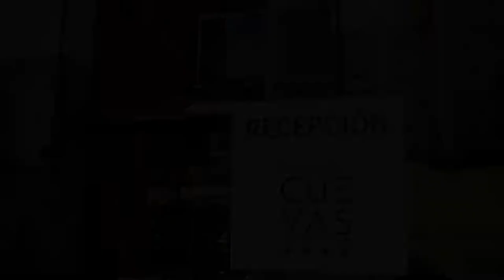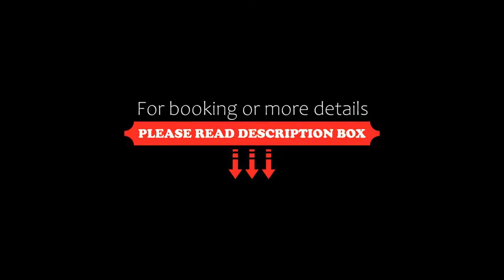Hotel Cuevas Adults Only, Santillana del Mar, Spain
About Property:
Featuring a seasonal outdoor pool with a furnished terrace, Hotel Cuevas is located on a rustic building with modern décor and that is nestled in the picturesque village of Santillana del Mar. The world-famous caves of Altamira, with their prehistoric cave paintings, lie just 5 minutes from the hotel. Free WiFi is provided.
Rooms feature a Smart TV, air conditioning, and . Minibar is available for a surcharge. The bathroom comes with free to...
Property Type: Hotel
Address: Avenida Antonio Sandi, 4, 39330 Santillana del Mar, Spain
Searching For
1. Hotel Cuevas Adults Only - Santillana del Mar - Spain
2. Hotel Cuevas Adults Only - Santillana del Mar - Spain Address
3. Hotel Cuevas Adults Only - Santillana del Mar - Spain Rooms
4. Hotel Cuevas Adults Only - Santillana del Mar - Spain Amenities
5. Hotel Cuevas Adults Only - Santillana del Mar - Spain Offers and Deals
Audio Credit:
Track Title: Blank Slate
Artist: VYEN